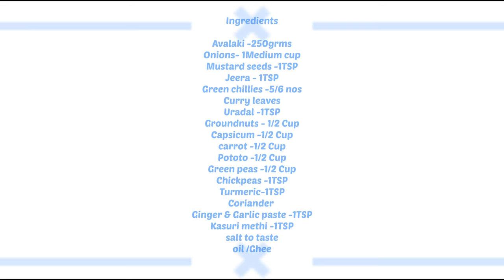Avalaki breakfast recipe/Vegitable Avalaki/ Easy Avalaki breakfast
Healthy and Tasty vegitable Avalaki breakfast recipe Breakafst # Avalaki # Quick Avalaki